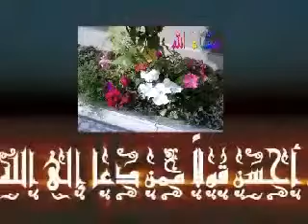[Bangla Waz] Ganak, Palmist or Astrologer by Motiur Rahman Madani